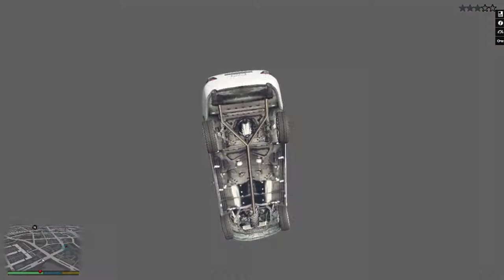🔴Os personagens de gta 5 que você estava procurando - Mike e Sully, Palhaço Pennywise, Slender Man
Mike Wazowski é uma personagem do filme animado de 2001 da Disney/Pixar, Monstros S.A..

Sullivan, conhecido como Sulley é um dos dois protagonistas dos dois filmes Monstros S.A. de 2001 e seu sucessor Universidade Monstros de 2013, produzido pela Pixar Animation Studios. Durante a produção do primeiro filme, Sulley era para ser chamado Johnson porém durante a produção recebeu o nome James P.

Pennywise  é uma criatura sobrenatural metamorfa, que muda de forma, e geralmente aparece na forma de um palhaço para atrair suas presas preferidas: crianças.

Slender Man ou Slenderman é um personagem fictício sobrenatural que se originou como uma meme da internet criado pelo usuário Eric Knudsen (também conhecido como "Victor Surge") no fórum de discussão Something Awful em 2009.